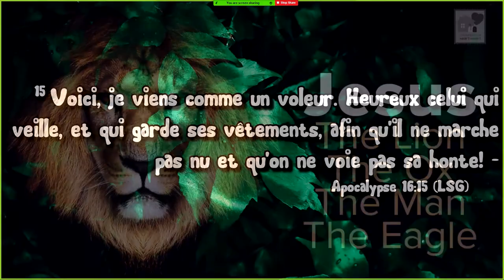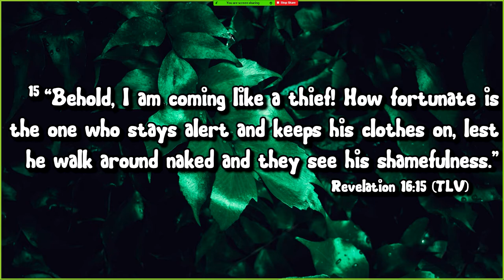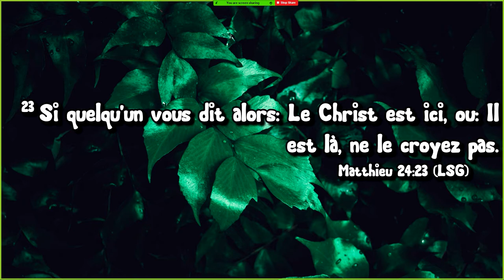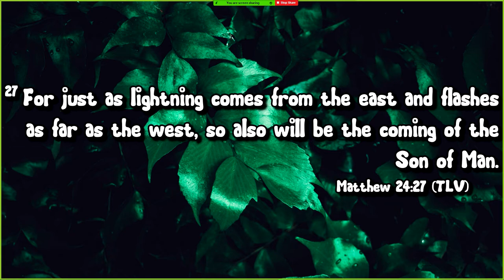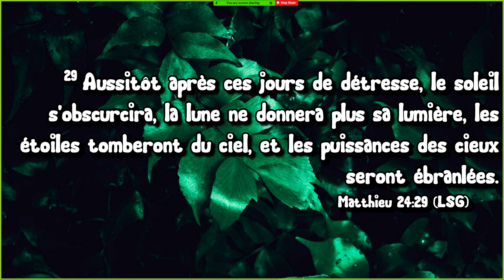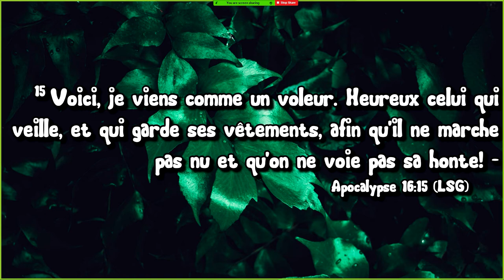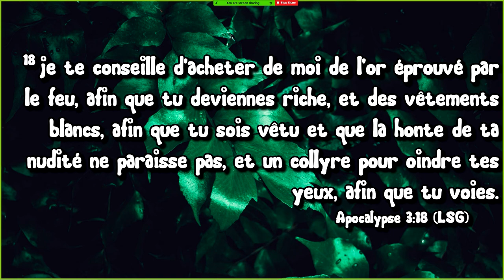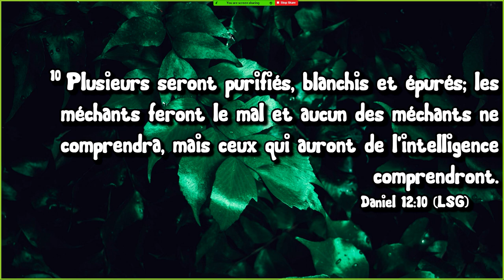Exhortation - la guerre d'Har-megiddo [FR-ENG]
Exhortation - The war of armageddon